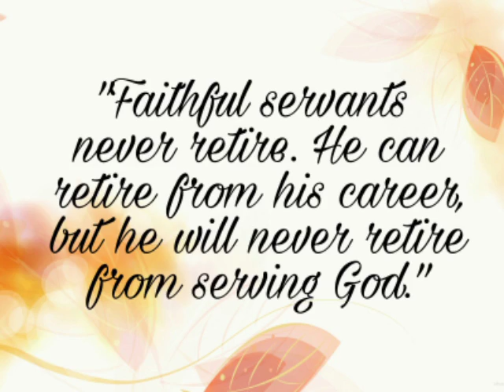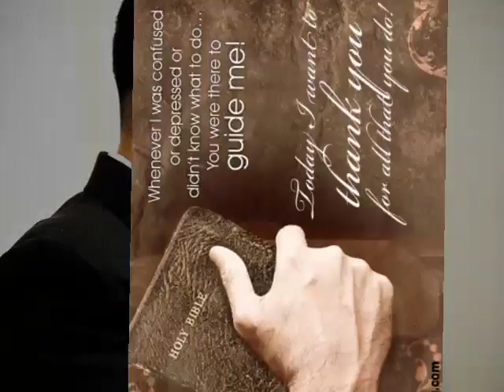Happy happy birthday 🎂 Pastor Hans Gaiser